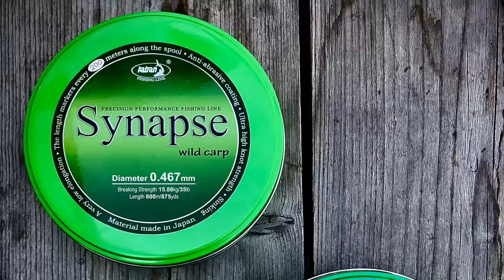Double Take and a huge branch